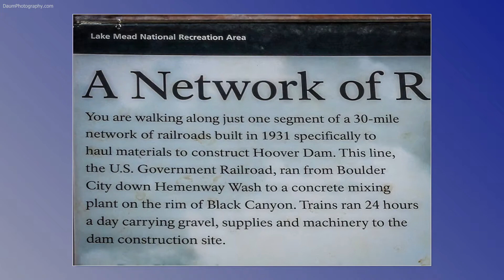Hiking Along Hoover Dam Railroad Line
In 1931 a 30 miles long railroad was created to haul concrete and supplies to Hoover Dam as it was being constructed.  Today a hiking trail follows a segment of the original line, through railroad tunnels and provides beautiful vistas of flora and fauna, as well as Lake Mead.